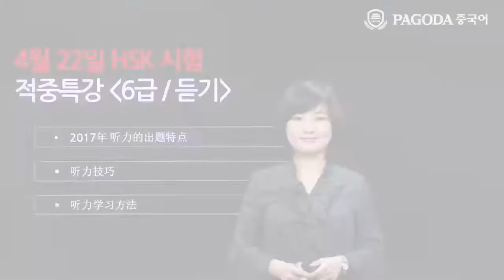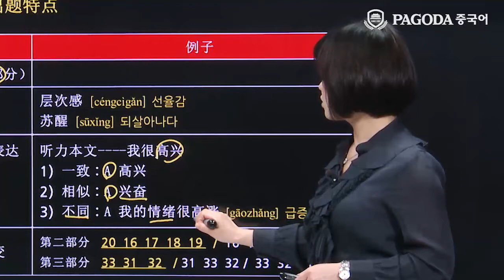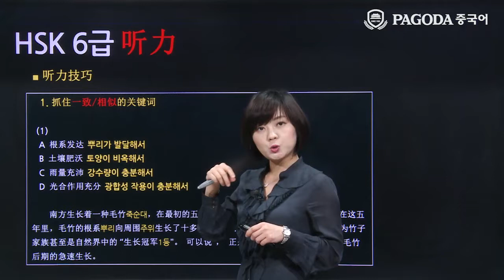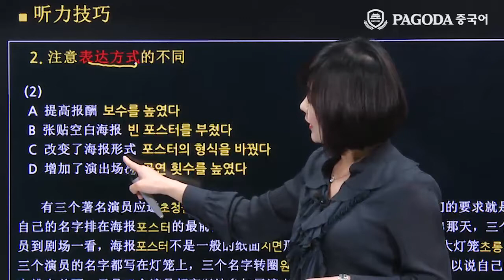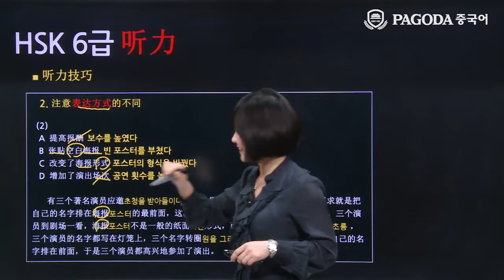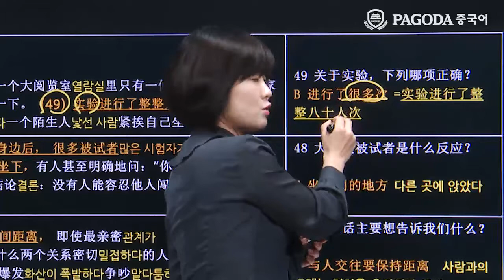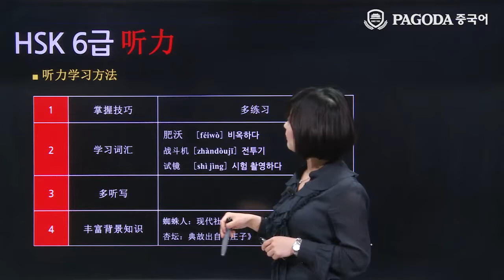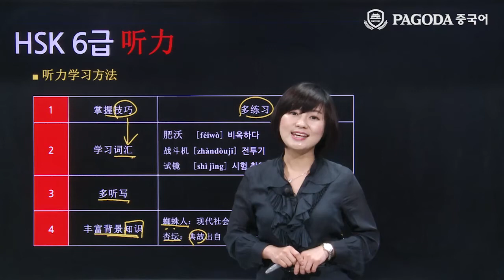[파고다 HSK] 17년도 4월 HSK대비 적중특강 6급 듣기 왕리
2017년도 4월 22일 시험대비 적중특강!
파고다 HSK 선생님들이 알려주는 특급 비법으로 시험 전 막판 스퍼트! 加油